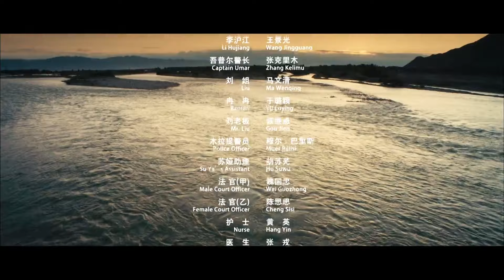【ENG】Never Look Back | Drama Movie | China Movie Channel ENGLISH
【Chinese Name】伊犁河
【Starring】 王澜  Wang Lan / 涓子 Juan Zi
【Synopsis】On the pasture in the upper reaches of the Yili River, there is a beekeeping Hui family. Husband Yousuf and wife Fatumai jointly raised a child, Alsa, but in fact the child was adopted by them. Since she was a child, Arsa had dreamed of being admitted to a university of art in the future to work in jade carving.
When Arsa was 16 years old, the child's biological mother, Su Ya, appeared in the town where Arsa went to school, and met Arsa unexpectedly in a jade carving shop. In the spring of the second year, Su Ya came here specially from Shanghai. She wanted to recognize Arsa. The honest Fatumai finally had to face this unavoidable reality. She told the story about Arsa and their family everything of.
The two mothers had mixed feelings and were at a loss for words. In the face of the two mothers, the child was also at a loss, resulting in intense psychological contradictions and emotional entanglements...